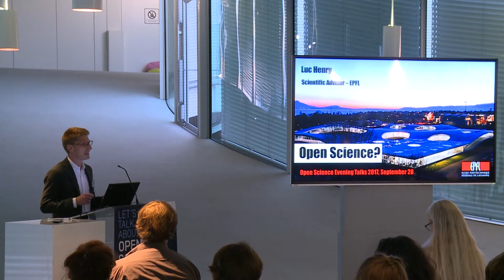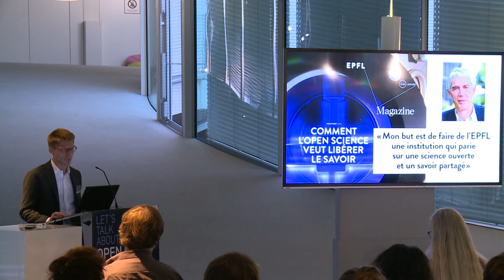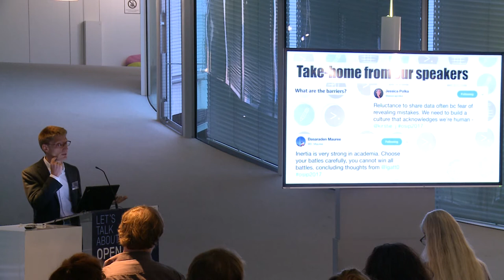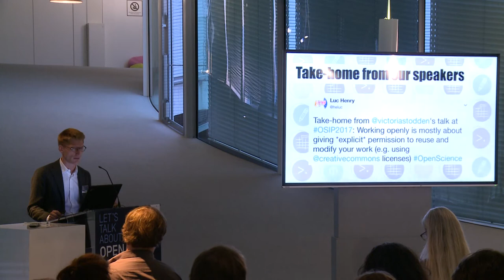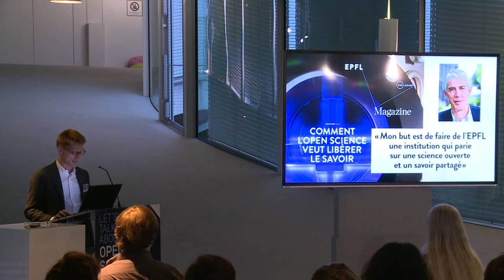Conclusion of Open Science Evening Talks 2017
Open Science Evening Talks 2017
September 25-28, 2017, EPFL Library
Rolex Learning Center, Lausanne

Introduction to Open Science Evening Talks 2017

"Open Science: state of play and perspective"

"An early career researcher's view on modern and Open Scholarship"

"The path-dependance of academic value creation : impact, infrastructure and innovation in academic publishing"

"Preprints in the life sciences"

"ScienceMatters - Publishing platform for single observations in science"

"Showing your working: a how to guide to reproducible research"

"Championing through action - innovative ways of engaging researchers with Open Science"

"Data Publishing: easy, comprehensive, with impact"

"How Open Science is changing the world, and how you can take part"

"Open Science: what can we expect from the lawyers?"

The EPFL Library team